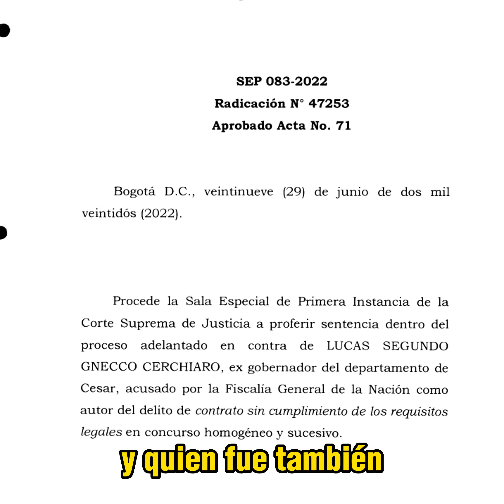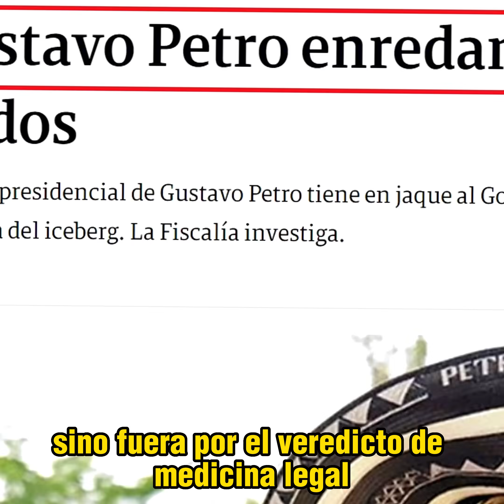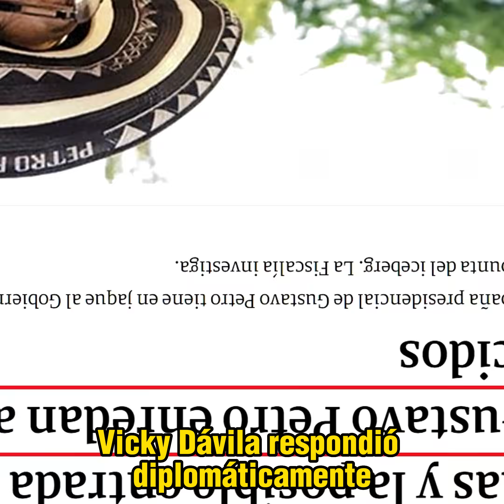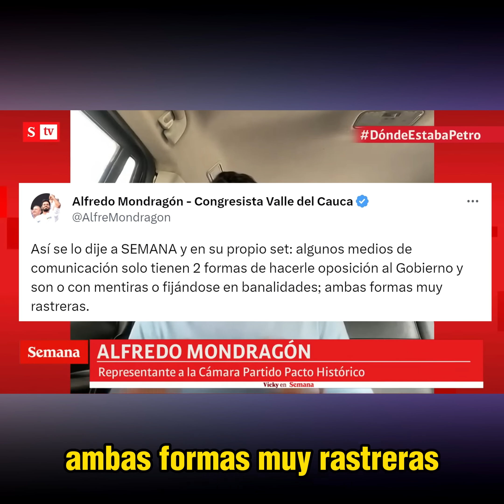Mondragón se cansó de Vicky y le cantó la tabla en Vivo